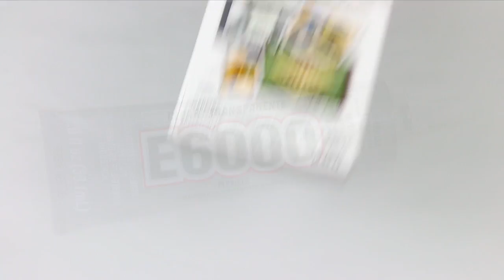Mosaic (Cardboard) Tile Trays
Give 99¢ store trays a chic mosaic makeover!

Famowood Glaze Coat

I'm AG Music, as an author of 'Joyful Moments '
grants Melody Loops and its licensees, including MARK MONTANO, permission to use this Music.
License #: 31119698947